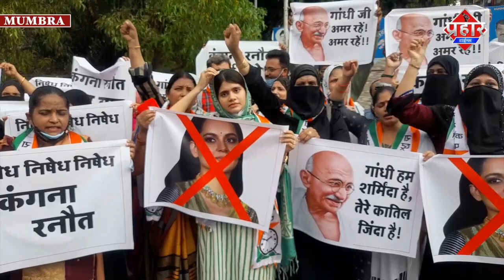कंगना के पोस्टर पर कालिख लगाई गई ||Islamuddin Khan || Aapka Prahar Times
फ़िल्म अभिनेत्री कंगना के पोस्टर पर कालिख लगाई गई ||Islamuddin Khan

मुम्ब्रा में कंगना के खिलाफ आज विरोध प्रदर्शन किया गया,कंगना के पोस्टर पर कालिख़ भी लगाई गई